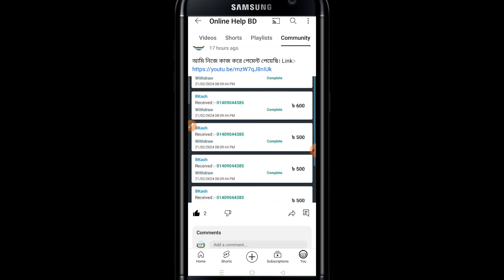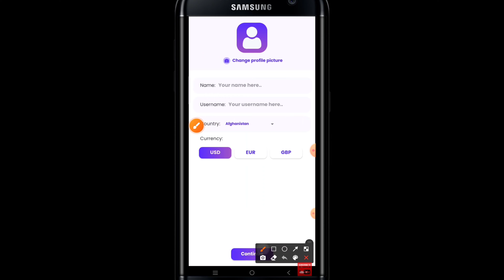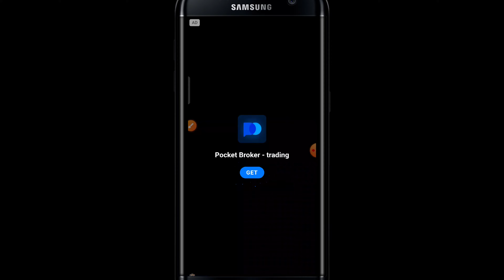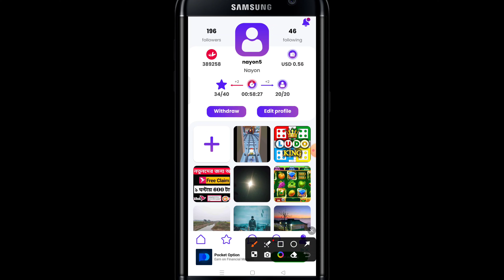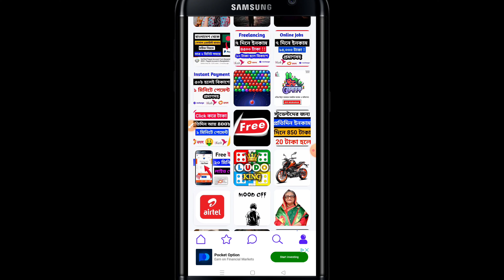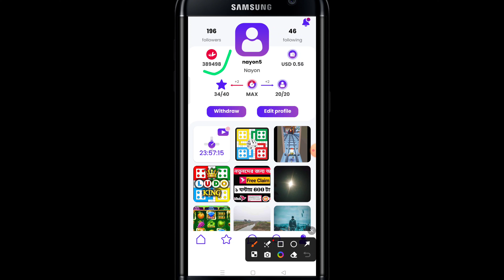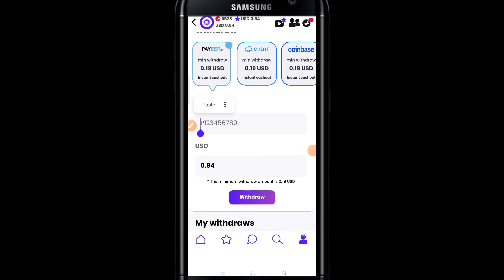1200 টাকা ফ্রি !! টাকা ইনকাম করার app 2024 | add dekhe taka income | game khele taka income bkash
৫০০ টাকা ফ্রি !! টাকা ইনকাম করার app | add dekhe taka income 2024 | game khele taka income bkash
২০০ টাকা ফ্রি !! গেম খেলে টাকা ইনকাম | game khele taka income bkash | game khele taka income 2023 || online earning 2023

Timestamp:
0:00 Intro
0:49 Method# 01
2:08 Method# 02
4:12 Method# 03
6:20 Method# 04
8:00 Method# 05

☑RelatedTags ⬇⬇
Online income
Online earning
freelancing
freelancer milan
free money
data entry jobs
typing jobs